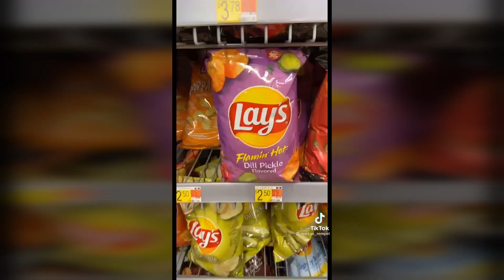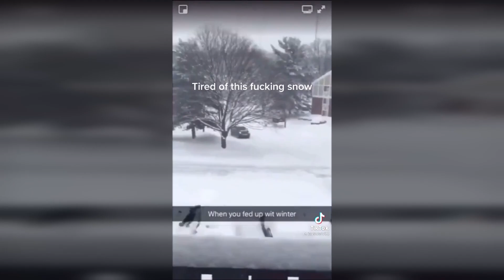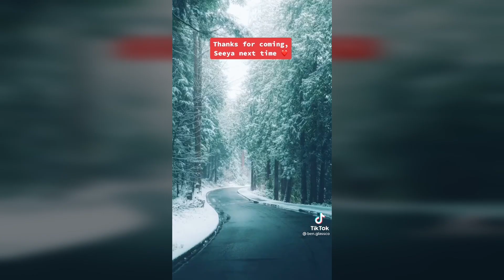Just call a canadian | Best Tik Tok Compilation April 2022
We DO NOT claim ownership of any of these videos.